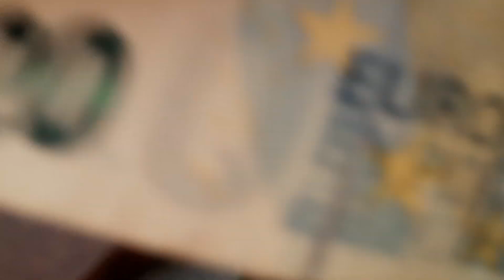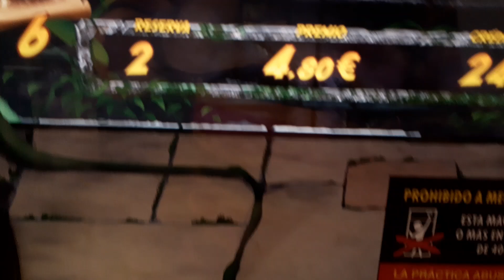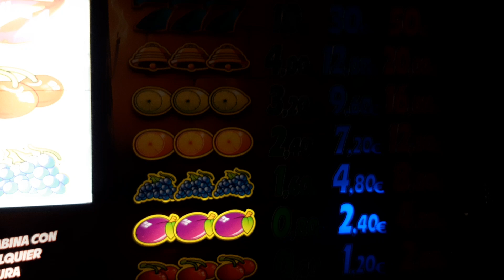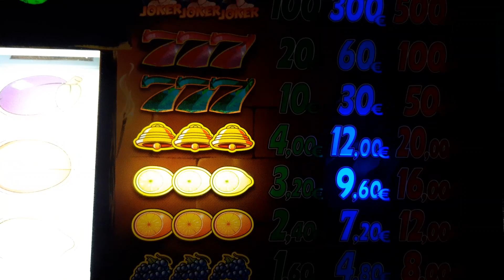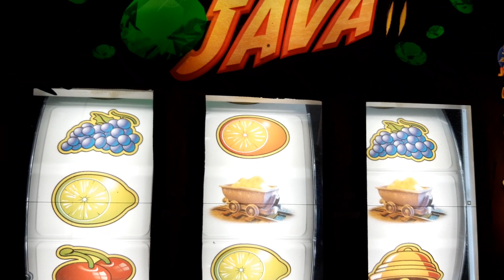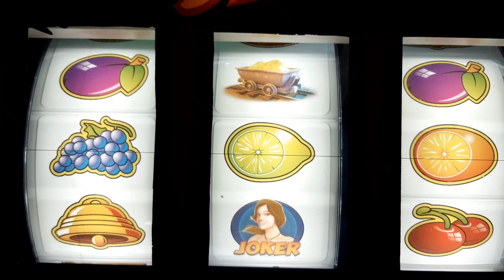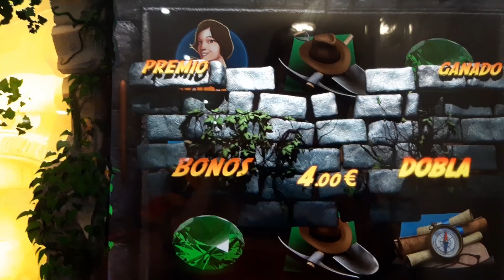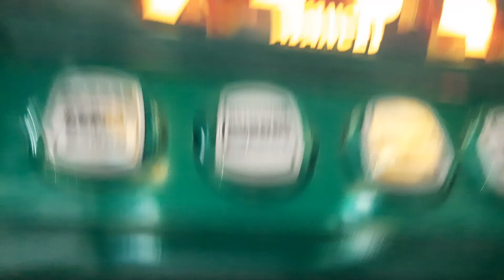nueva Tesoro de Java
Nuevo modelo de la Tesoro buenos graficos